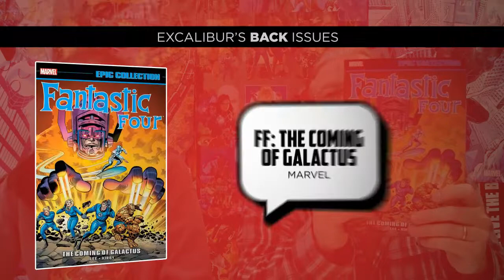Talking Comics for 2.5.20!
There are a lot of cool books coming out this week! Olivia and Mark will take you through the highlights in this week’s show!